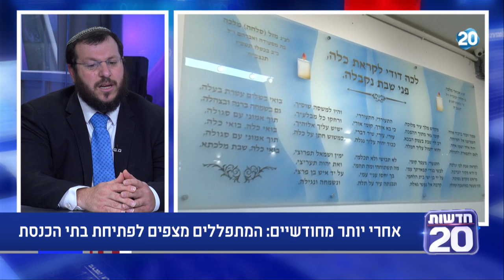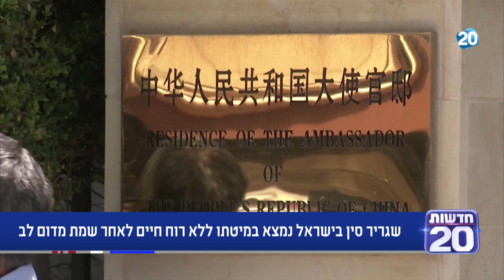המשדר המרכזי | 17.5.20 | התכנית המלאה